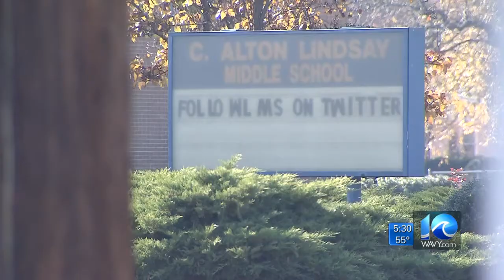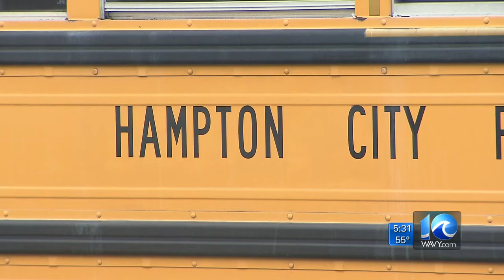Student brings BB gun on bus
WAVY News 10's Stephanie Harris reporting Dec. 10, 2015